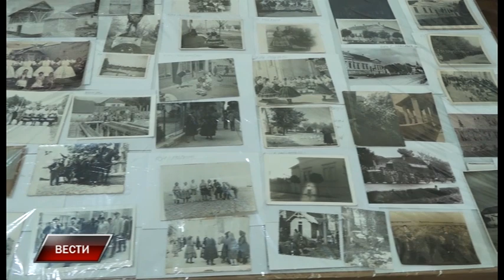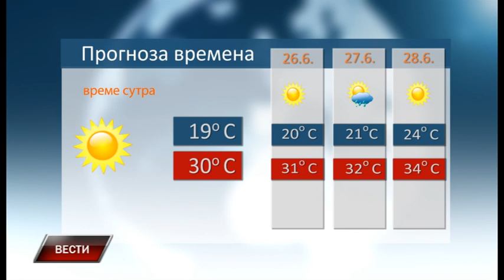Vesti 25 6 2020